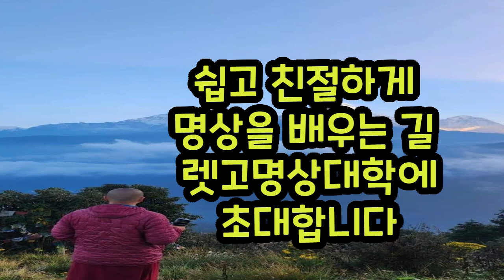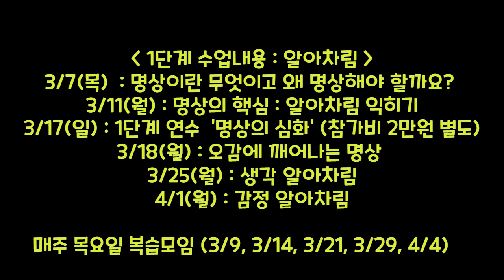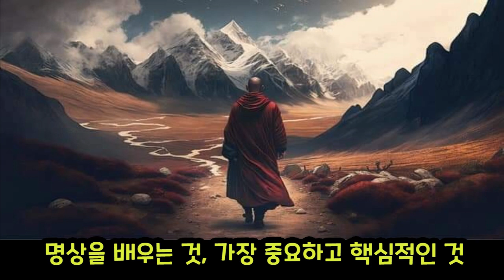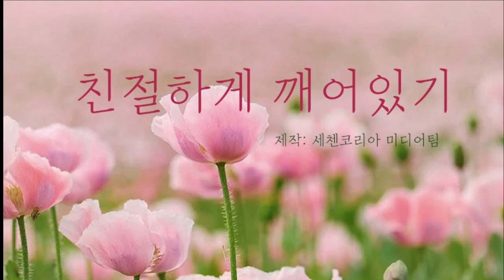체계적으로 명상의 원리와 핵심을 배우는 렛고명상대학에 초대합니다.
🌺 세첸코리아 “친절하게 자신을 알아가는 렛고명상대학 7단계” 3기 함께해요.

쉽고, 친절하며 체계적으로 명상을 배우는 세첸코리아 렛고명상대학(렛명대) 3기를 시작합니다. ‘렛명대’는 7단계로 구성되어 있으며 명상과 수행의 핵심과 정수를 세첸명상센터(오프라인)와 줌(온라인)으로 공부하는 1년 과정입니다.

♧ 지도 : 용수 스님
♧ 일시 : 2024년 3월 7일 ~ 11월 19일 (여름방학, 겨울방학 특강)
♧ 시간 : 매주 월요일 저녁 7시 ~ 9시 00분 (6시 40분에 좌선, 선택)
♣ 첫 수업만 목요일에 진행, 두 번째 수업부터는 월요일에 진행.
♧ 매주 목요일 파드마와 복습모임 (7시 ~ 8시 30분)
♧ 참가비 : 단계별 3만원 / 1~ 7단계 21만원
(재수강일 경우 단계별 2만원 / 1~7단계 14만원)
온라인, 오프라인 동일
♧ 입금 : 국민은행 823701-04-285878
입금 후 아래 참가신청서를 작성하시면 됩니다. (성함+렛명대)

[ 1단계 수업내용 : 알아차림 ]
3/7(목)  : 명상이란 무엇이고 왜 명상해야 할까요?
3/11(월) : 명상의 핵심 : 알아차림 익히기
3/17(일) : 1단계 연수  ‘명상의 심화’ (참가비 2만원 별도)
3/18(월) : 오감에 깨어나는 명상
3/25(월) : 생각 알아차림
4/1(월) : 감정 알아차림
매주 목요일 복습모임 (3/9, 3/14, 3/21, 3/29, 4/4)

2024년 친정하게 자신을 알아가는 렛고명상대학 일정
1단계 : 알아차림명상 (3월 7일 ~ 4월 1일)
2단계 : 자비명상 (4월 8일 ~ 5월 6일)
3단계 : 출리심 (5월 13일 ~ 6월 10일)
4단계 : 죽음명상 (6월 17일 ~ 7월 15일)
5단계 : 로종: 보리심 수행 (8월 26일 ~ 9월 30일)
6단계 : 금강승 (10월 7일 ~ 11월 4일)
7단계 : 본성명상 (11월 23 ~ 24일)
- 여름과 겨울방학 특강

■ 용수스님의 아침 글과 수행 정보를 받고 싶으시면 아래 SNS 채널을 참고해주세요.